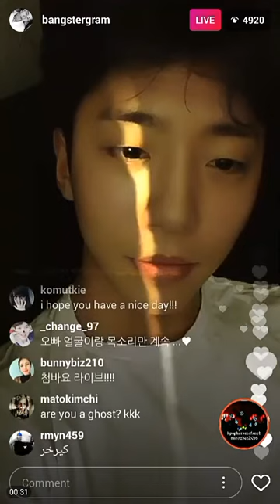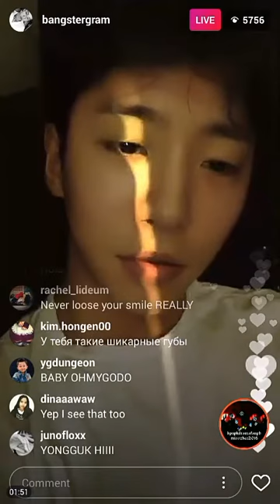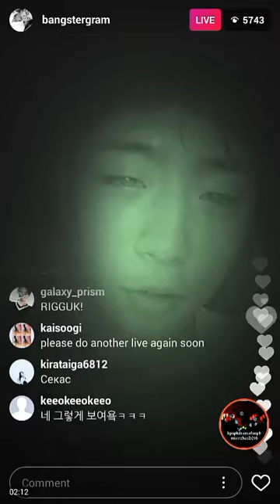YONGGUK @bangstergram (B.A.P) IG Live 11112017 "Filtering Live"